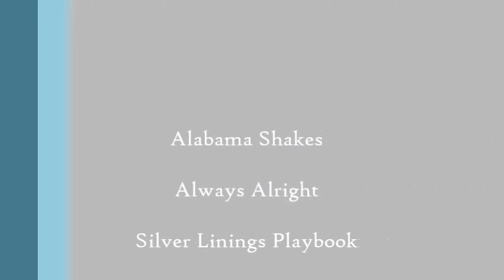Alabama Shakes - Always Alright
Tytuł: "Always Alright"
Wykonawca: Alabama Shakes
Z filmu: "Poradnik pozytywnego myślenia"